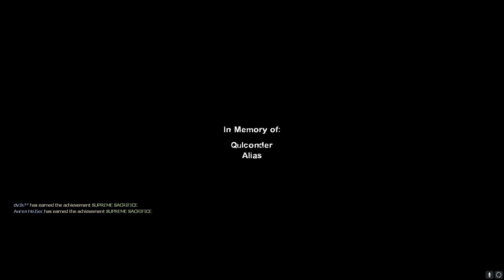Dammit Zoey, it wasn't supposed to be you!